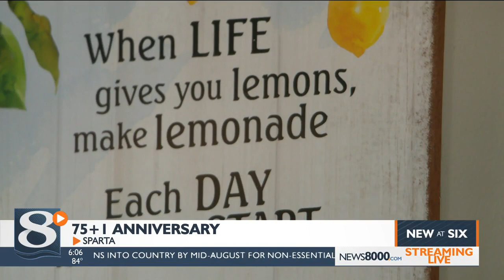Sparta Greenhouse and Floral celebrates 75+1 years